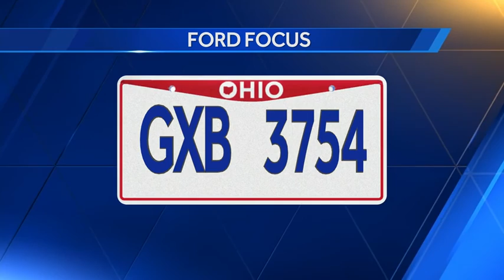Missing teen is Bishop Fenwick football player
Miamisburg Police are looking for a missing 16-year-old football player from Bishop Fenwick High School in Middletown.